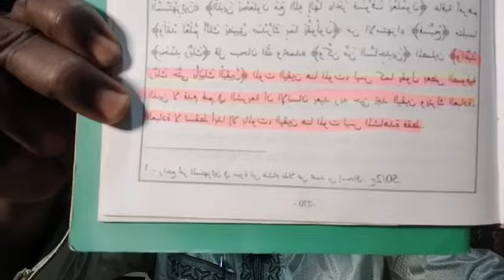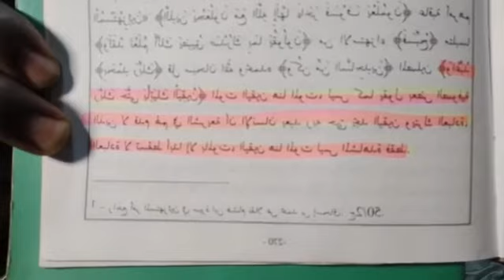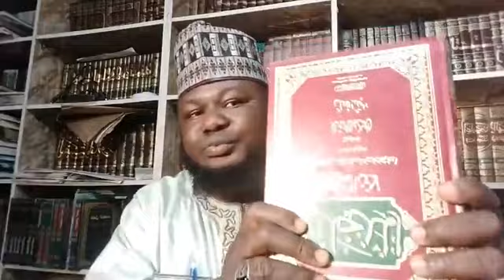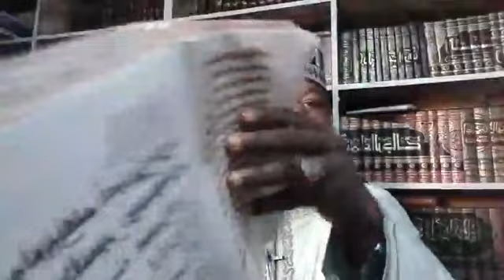Banbaci tsakanin Sufaye jiya da yau